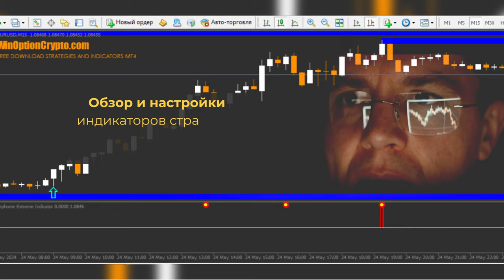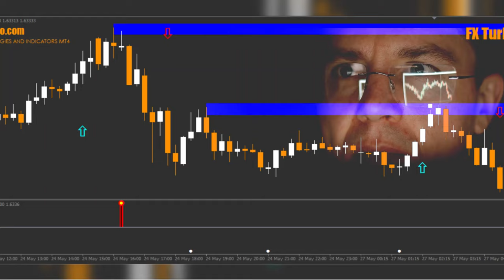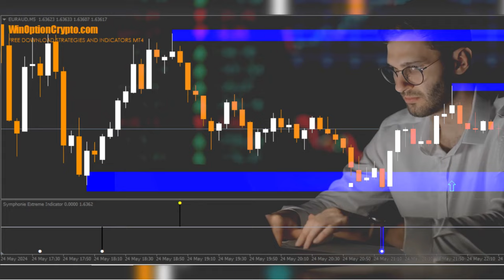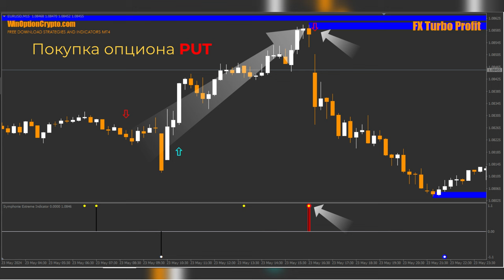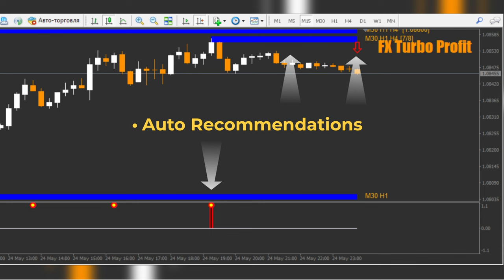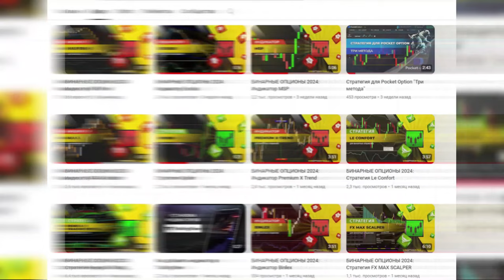Стратегия для бинарных опционов FX Turbo Profit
Стратегия торговли по индикатору Turbo Profit подразумевает торговлю от уровней, а ведь это именно то, что так любят продвинутые трейдеры бинарными опционами! К счастью индикатор дает сигналы, так что запутаться в горизонталях и отскоках будет сложно.

Рассказываем в видео, какую именно торговую систему с точными отфильтрованными сигналами можно использовать для бинарных опционов. Главное - запастись терпением!

Тайм-коды:
00:00 Вступление
00:08 Краткий обзор стратегии FX Turbo Profit
00:33 Как установить в MT4
00:44 Обзор и настройки индикаторов стратегии FX Turbo Profit
00:54 Индикатор AGATA7
01:30 Индикатор Auto Recommendations
01:58 Индикатор Symphonie Extreme
02:40 Правила торговли
02:59 Покупка опциона Call
03:23 Покупка опциона Put
03:56 Заключение